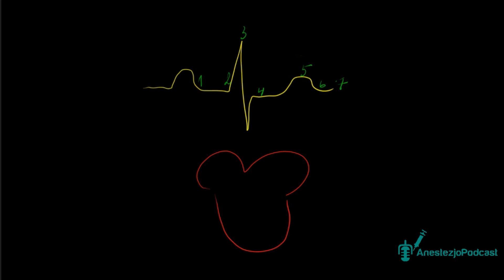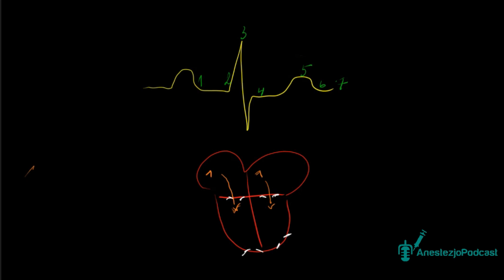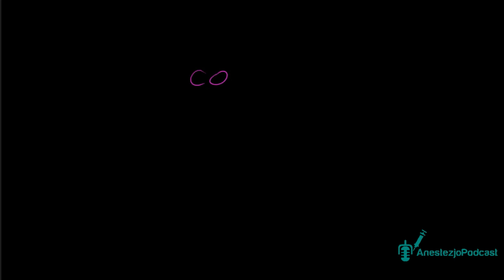Fizjologia układu krążenia - podstawy - cz. 2/3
Cykl sercowy, rzut serca i jego dystrybucja.

Dziś obchodzimy pierwsze urodziny! Może jakieś życzenia? :)